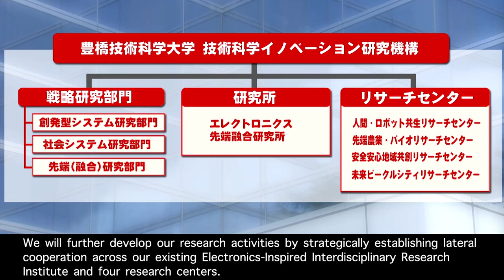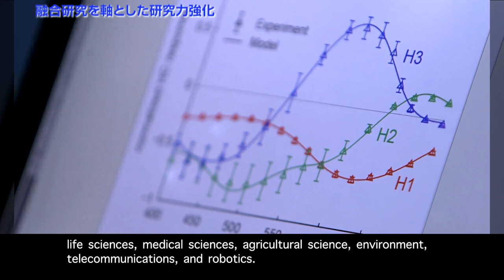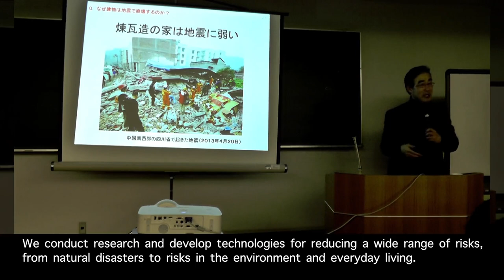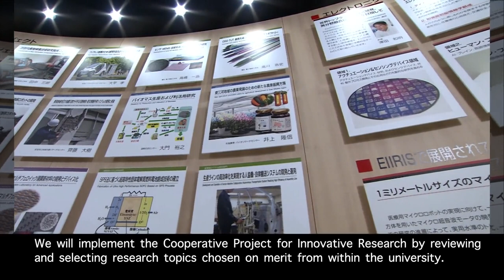3Research Institute for Technological Science and Innovation (RITI)